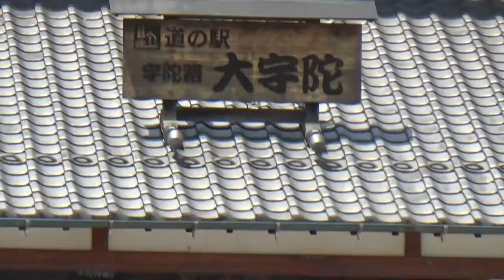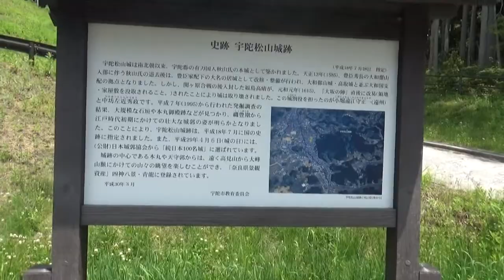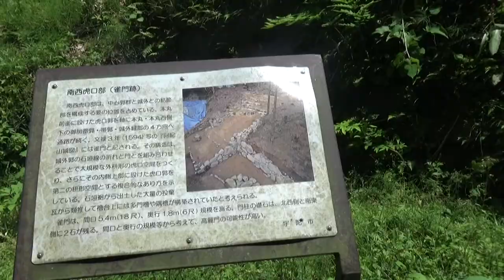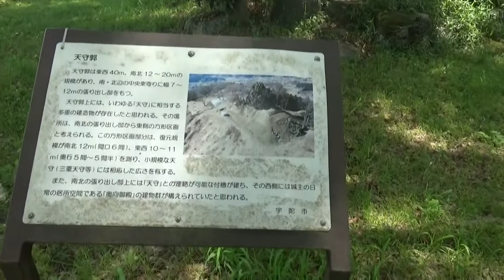2022年05月19日 宇陀をブラ散歩 道の駅～宇陀市松山城跡へ 松山城跡は前回スマホのナビで トライしましたが水源地は何処だ・・蛇は気になり・・下れません・・人がいない原因は解りました。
宇陀をブラ散歩　道の駅～宇陀市松山城跡へ　人がいない原因は解りました。

宇陀松山城は、南北朝時代から宇陀に勢力をもつ秋山氏の本城でしたが、天正13年に豊臣家大名の居城となり、城下町が整備されました。

元和元年(1615年)の「大坂夏の陣」直後、最後の城主であった福島氏は改易され、城は破却となり、城は長い眠りにつきました。

平成7年からの発掘調査によって、城の本丸や周囲は、総石垣で構築されていたことが明らかとなり、平成18年には国史跡に指定されました。